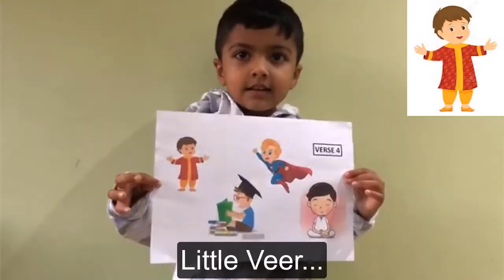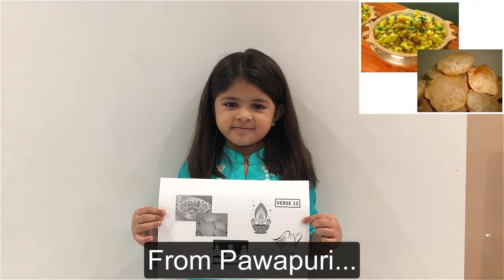Bahthe Kadam - Mahavir Bhagwan Story in Song